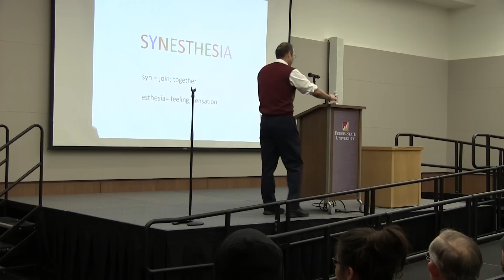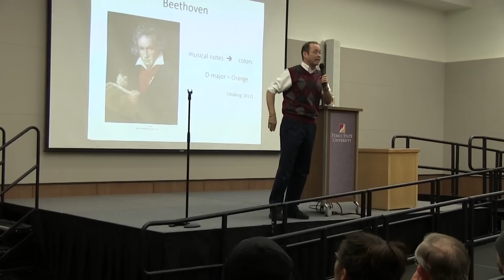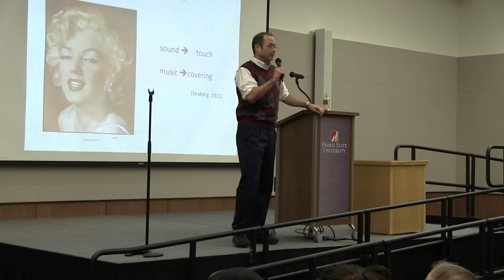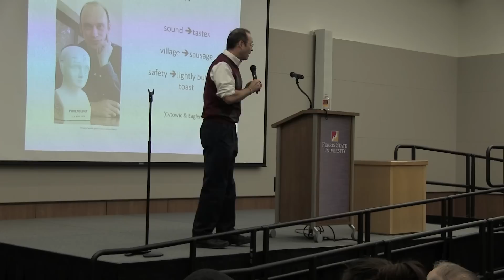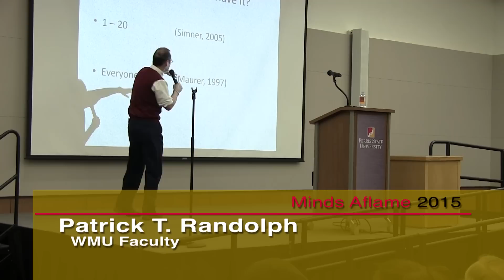Patrick T. Randolph - Diversity in Neurology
BEYOND: Diversity... Presents MINDS Aflame 2015. Inspiring speeches and thought-provoking performances at Ferris State University.
Patrick T. Randolph -Western Michigan University Faculty spoke on Diversity in Neurology.
Event took place February 26, 2015 at Ferris State University.